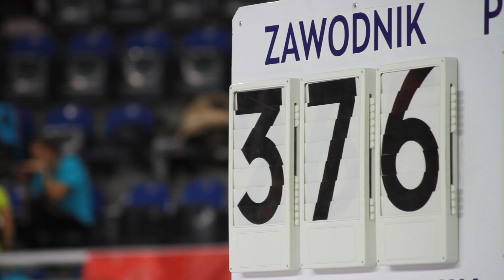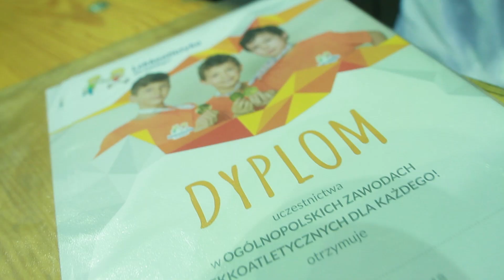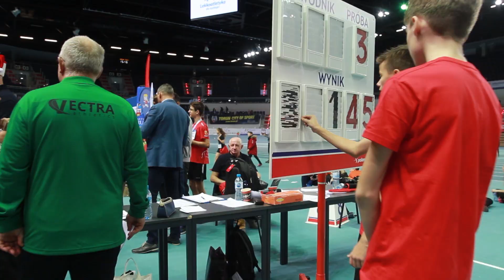Ogólnopolskie zawody Lekkoatletyka dla każdego! - Arena Toruń 2019